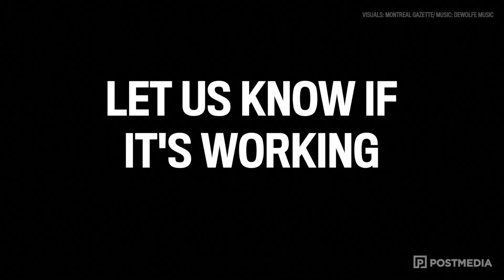Montreal's snow removal process